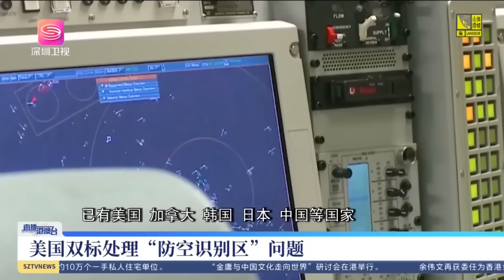中俄軍機戰略巡航，首次齊飛現身阿拉斯加附近，美國徹底慌了！ 【直播港澳台】